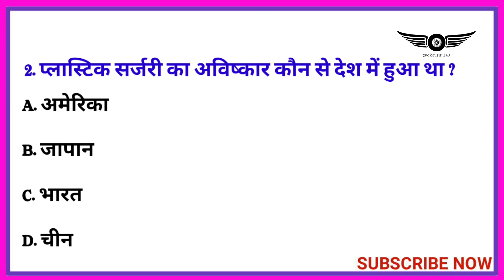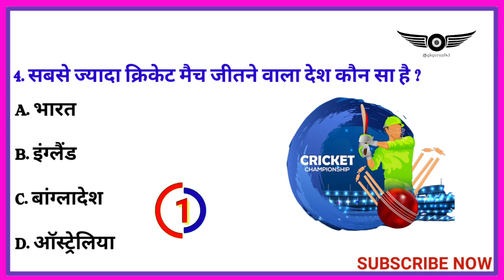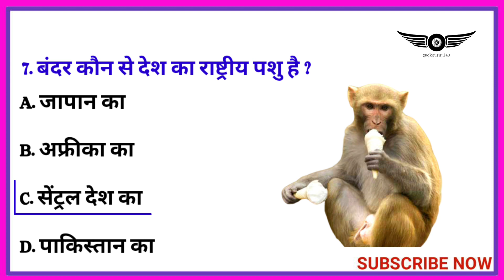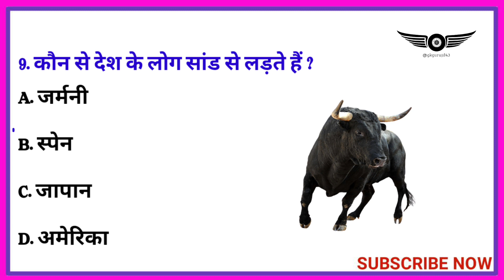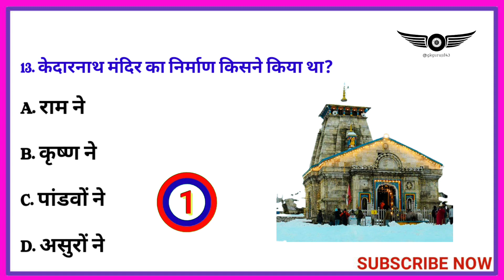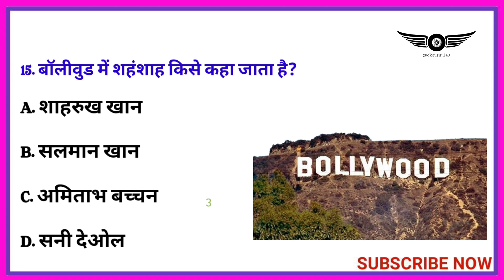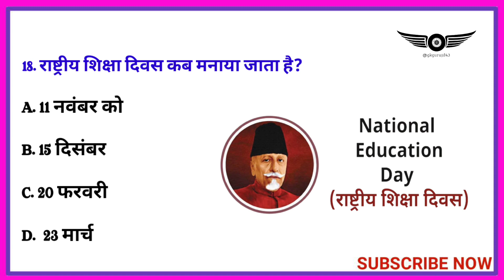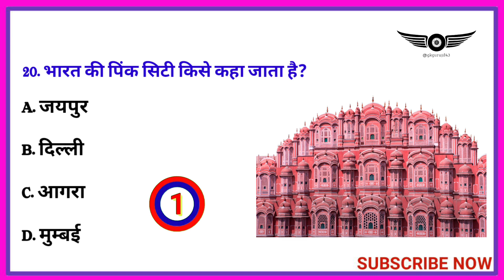GK Question || GK In Hindi || GK Question and Answer || GK Quiz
Your queries..
1.gk

2.gk question

3.gk in hindi

4.general knowledge

5.gk questions

6.current affairs

7.lucent gk 8.gk quiz

9.gk questions and answers

10.best gk

11.general knowledge questions and answers

ias

12.gk for competitive exams

13.futuretakgk

14.upsc

15.some amazing interesting gk questions and answers and fact

16.ias interview questions

17 ias interview questions in hindi

18.ips

19.competitive exams

20.upsc exam

21.ips interview questions and answers

22.most brilliant answers of upsc ips ias 23.interview questions

24.interesting fact

25.ias questions and answers

26.gk question and answer
27. lucent gk in hindi video

28. lucent GK in hindi

29. lucent geography in hindi

30. lucent geography

31. geography gk question

32. geography gk in hindi

33. lucent 1000 question

34. lucent 1000 prashn

35. lucent gk ka nichod

36. lucent gk important question

37. lucent gk important question in hindi 38. lucent gk important topics

39. lucent ka nichod science

40. lucent for ssc cgl

41. lucent for ssc

42. lucent for railway

43. geography gk

44. lucent mcq

45. lucent mcq in hindi

46. lucent book gk

47. gk

48 . gk questions and answers

49. gk question

50. general knowledge 51. br gk study

52. gk questions

53. gk

54. general knowledge question

55. gk questions and answers

56. gk ke question 57. question

58. general knowledge questions and answers

59. samanya gyan

60. g.k questions in hindi

61. gk question answer

62.

63. gk ke sawal

64. knowledge

65. question answer

66. general knowledge questions

67. gk knowledge

68. जनरल नॉलेज

69. जीके

70. gk quiz

71. g.k

72. gk ka question

73. ips question and answer

74. gk

75. gk question

76. gk afroz

77. gk questions

78. gktoday

79.gk tricks

80. gk study adda

81. gk video

82. gk live

83. gk by kumar Gaurav sir

84. gk by khan sir

85. gk today current affairs

86. question

87. सामान्य ज्ञान

88. general knowledge ke question

89. gk knowledge

90. gk dijiye

91. general class

92. general knowledge ki video in hindi

93. general knowledge gk

94. general knowledge questions and answers

95. General knowledge video 96. General knowledge 2023

97. general knowledge for kids

98. general knowledge quiz

99. general knowledge ke question

100.

101. GK

102. gk question

103. gk questions and answers

104. general knowledge

105. g k

106. gk questions and answers

107. general knowledge questions and answers

108. gk question answer

109. g.k

110. question answer

111. question

112. जी

113. gk

114. g.k questions in hindi

115. general knowledge questions

116. knowledge

117. general knowledge question

118. g. k

119. quiz

120. gk question

121. BR GK STUDY

122. Br Gk Study

123. BRGKSTUDY

124. gk gs

125. gk ke sawal

126. gk ka question

127. जीके क्वेश्चन

128. gk 2020

129. gk 2021

130. gk 2022

131. gk 2023

132. बीआर जीके स्टडी

133. g.k. question with answer

134. answer

135. lucent gk

136. GK 2021

137. GK 2022

138. GK 2023

139. g.k

140. जीके के सवाल

141. gk general knowledge

142. जनरल नॉलेज

143. gk knowledge

144. gk questions and answers 2022

145. gk questions and answers 2023

146. gk questions and answers in hindi

147. GK Police

148. GK IAS

149. GK IPS

150. g. k. question in hindi

151.gk questions answer

152.gk general knowledge

153.gk test in hindi

154.gk ki knowledge

155.gk study adda

156.gk questions in hindi

157.gk by ssc maker

158.samanya gyaan ke question 159.lucent gk in hindi

160.samnya gk

161.gk question and answers

162.drishti gk

163.rochak gk

164.lucent gk 2023

165.knowledge

166.0m gk wala

167.junior assistant 2023

168.adda247 odia

169.static gk

170.static gk previous year questions

171.static gk practice set

172.static gk classes

173army agniveer gk model test paper 2023

174interview questions

175.gk questions and answer

176.g.k questions in hindi

177.g.k

178.gk ke question

179.question answer

180.upsc topper interview